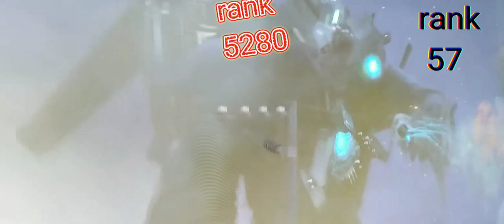brawl stars skibidi toilet part 27